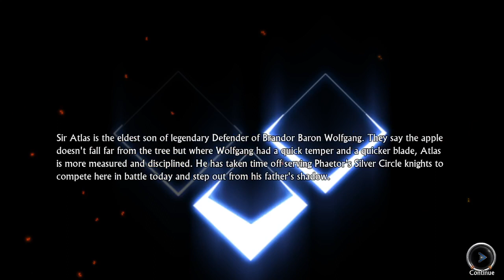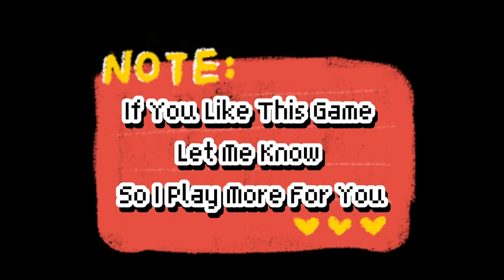Sword And Sandal Day 2